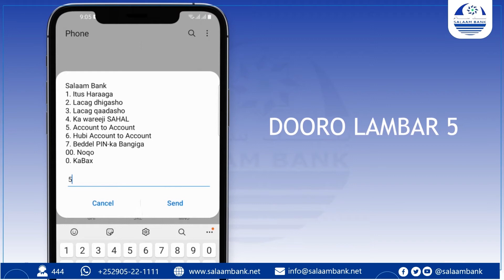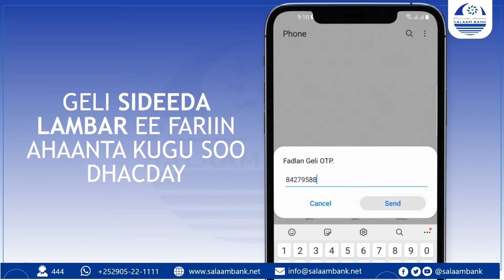Udir lacag bangiyada Salaam Bank bah-wadaagta la ah adiga oo isticmaalaya Taleefoonkaaga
isticmaal adeegga account to account oo Udir lacag bangiyada Salaam Bank bah-wadaagta la ah adiga oo isticmaalaya Talefoonkaaga, si Bilaash ah.